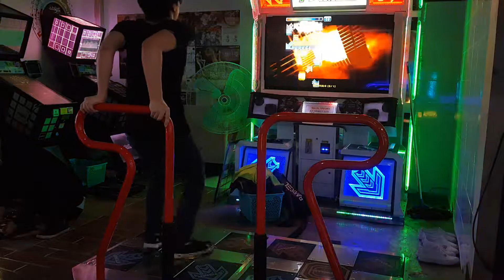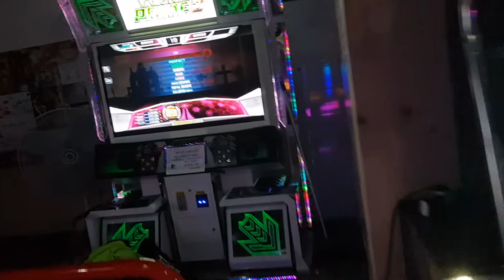1950 S23 687Combo Break Off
Player - YINGCAR

괜찮으면서 아쉬운영상...
지웠었는데 뭔가 아까워서 다시 업로드합니다ㅋ;